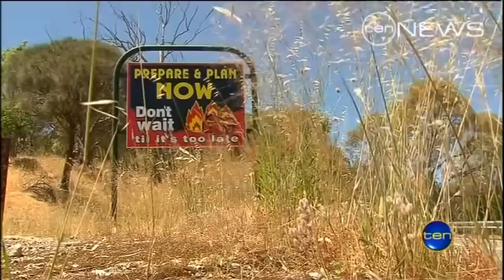SA Fires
Eyre Peninsula was not the only region hit by bushfires, with sixty-five blazes recorded across the state in the past twenty-four hours. The Country Fire Service says it's one of the worst starts to the bushfire season in decades.